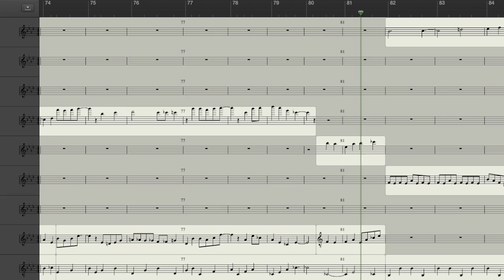Pokémon - Surfing (Music Score)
Gold/Silver/Crystal. 178.6 BPM in 3, Ab Major.